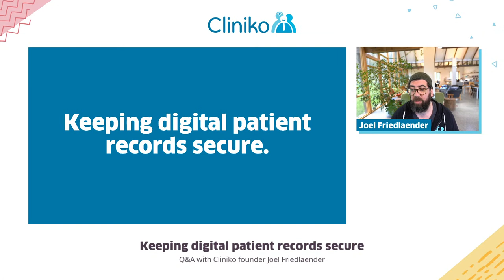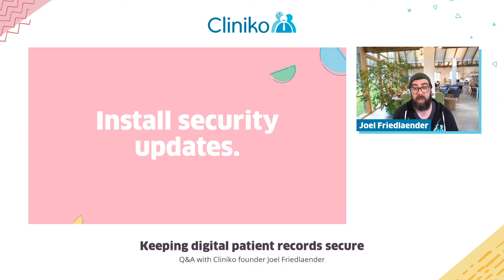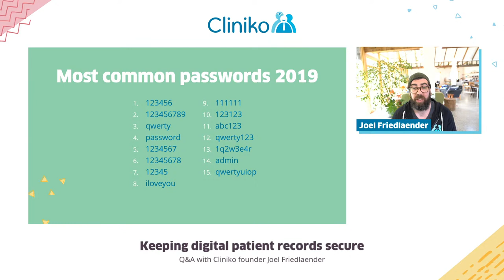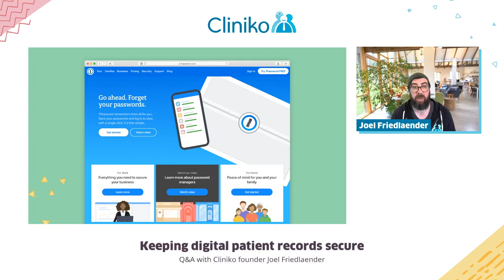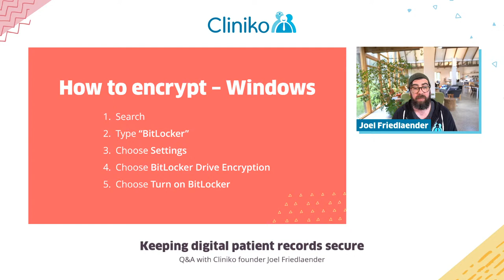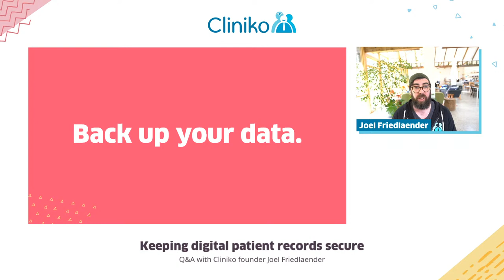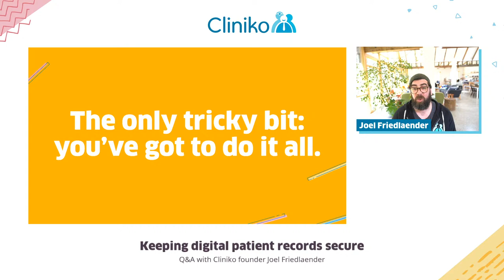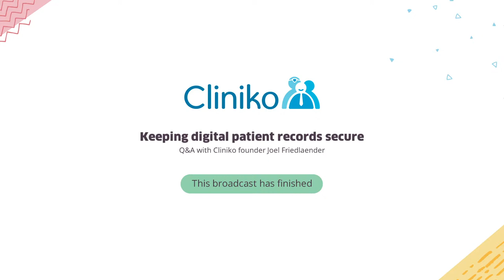Keeping digital patient records secure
Are you storing more of your patient records digitally these days? You’re certainly not alone. Researchers forecast that “virtual healthcare interactions will reach one billion by the end of 2020”*, which means that more patient information will be shared, transmitted, or hosted online than ever before. Luckily, there is a lot you can do to keep your digital patient records secure without overcomplicating your work life.

Join us on Thursday, 29 October at noon AEDT for a live Q&A with Cliniko founder Joel Friedlaender, about the best ways to protect your digital patient records from theft or loss.

During the session, Joel will explain some simple, best practice steps that you and anyone on your team can follow to keep your patients and business safe from malicious online activity, and help you spot your biggest security vulnerabilities. Best of all, Joel will answer any of your questions live.

Register to save your space and receive the recording after the broadcast!